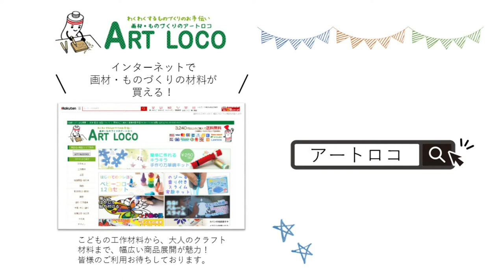【ためしてみた】ポストカードフレームにお気に入りの絵を飾るだけの動画